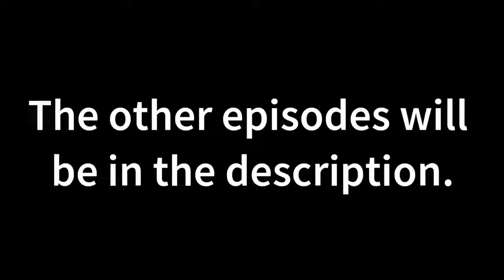Paris Lee Bennett - Psychopath with Piers Morgan - Ep.9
In this chilling video, we explore the case of Paris Lee Bennett, a young man who brutally murdered his 4-year-old sister in their family home.

Delve into the disturbing details of the crime and the possible mental health issues that may have contributed to Bennett's actions. We also examine the impact on the victim's family and the community.

Through a criminal psychology lens, we analyze the factors that can lead to such acts of violence and the importance of early intervention in identifying and addressing mental health concerns.

Hear Bennett's confession and explore the flaws in the justice system that allowed such a heinous act to occur.

Starring: Piers Morgan, Paris Lee Bennett, Charity Lee.

Genre: Documentary

would you like to see the rest?